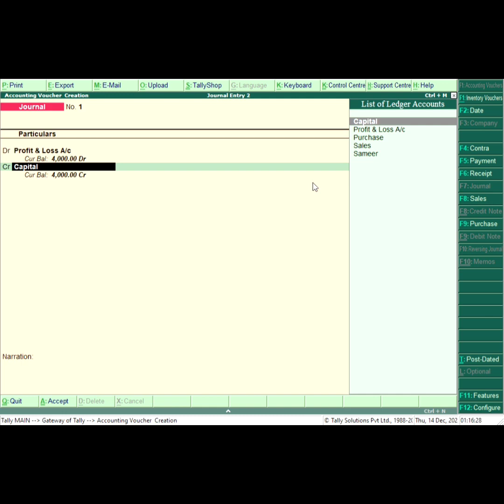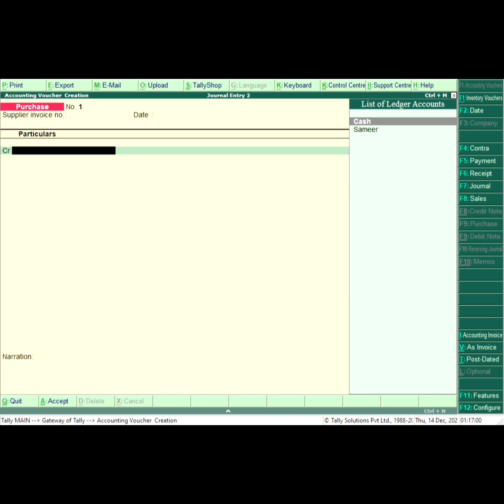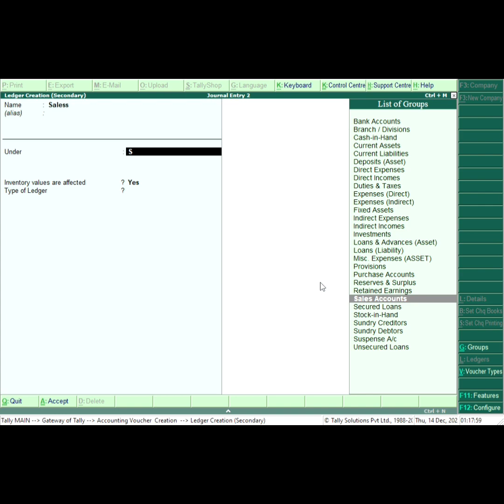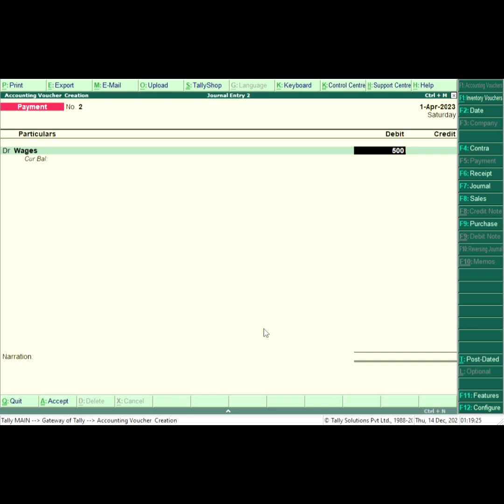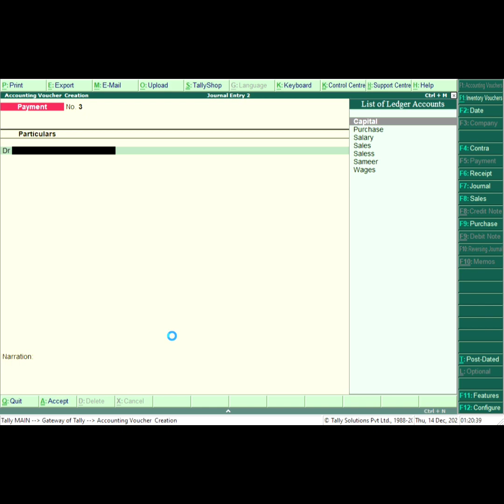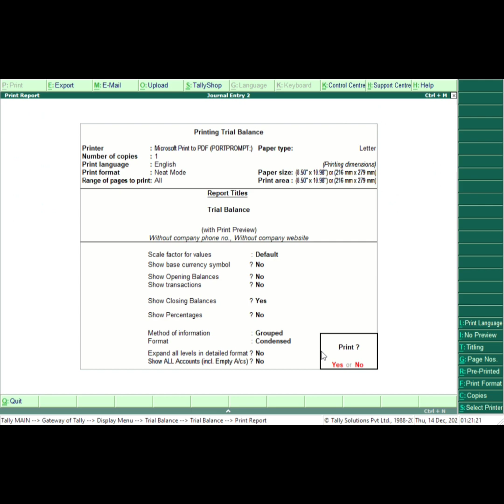How to pass journal entery in tally erp 9 journal entery kese kre tally erp 9 me